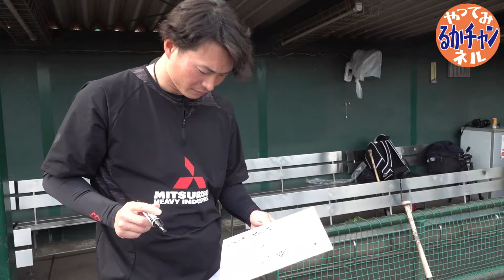阪神を戦力外通告→三菱重工Wｅｓｔで現役続行の北條史也、２９歳現在を語る…光星学院高で藤浪と対決→阪神で同期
「森脇瑠香のやってみるかチャンネル」は、スポーツ報知で普段は取材をしている森脇瑠香記者がいろいろなことに挑戦してみるチャンネルです。
今回は北條史也選手にインタビュー。阪神を戦力外通告、三菱重工WESTで現役続行の２９歳現在について体の状態、一日の過ごし方や、プロとの違いなどをお話していただきました。光星学院高で藤浪晋太郎選手と対決。その後、ドラフト１位、２位で阪神で同期入団しました。藤浪選手との関係や、高校野球でのエピソードは３月１５日に公開。

いただいたコメントには森脇瑠香が直接返信するカモです。

◆北條史也（ほうじょう ふみや）1994年7月29日 、大阪府出身。29歳。光星学院（青森）から１２年のドラフトで、米オリオールズからフリーエージェント（ＦＡ）となっている１位の藤浪晋太郎投手に続く２位で指名され入団。チームが３８年ぶりの日本一を果たした今季、１軍出場はなかった。１１年間で通算４５５試合に出場し、３０８安打、１８本塁打、１１３打点。

◆森脇瑠香（もりわき・るか）1997年10月15日、和歌山県出身。26歳。小学4年からソフトボールを始め、中学では男子とともに硬式野球「橋本シニア」でプレー。京都外大西高では女子硬式野球部1期生として、3年時に大学、クラブチームも参加する全日本選手権で優勝。和歌山大では男子に交じり準硬式野球部に所属。2020年4月に入社し、21年から阪神担当。23年から遊軍となり、3月にYouTubeデビュー。24年は一般スポーツ担当。ポジションは二塁、右翼。160㌢。右投左打。